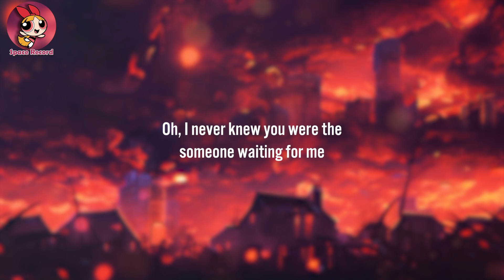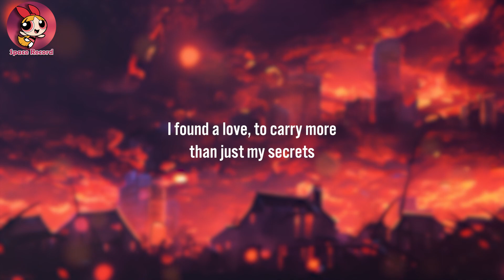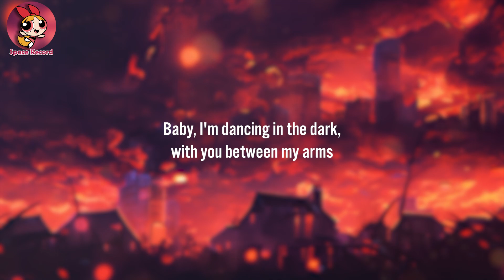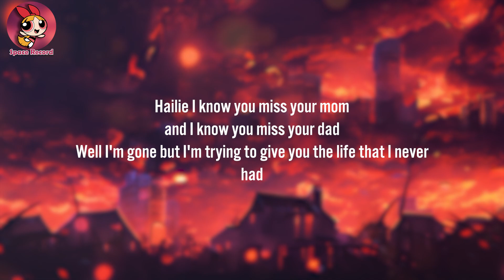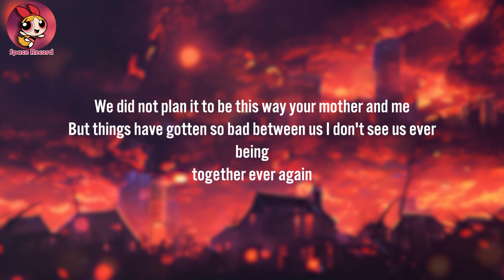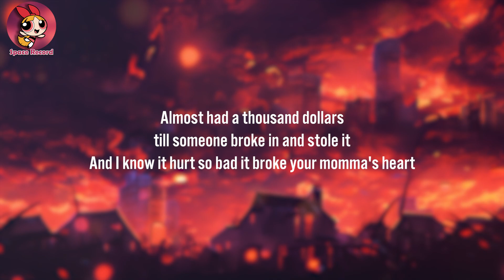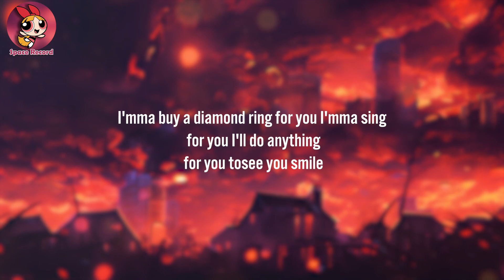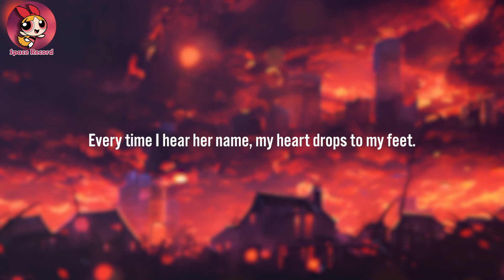[Playlist] Perfect - Ed Sheeran (Lyrics) | Mockingbird, Eminem